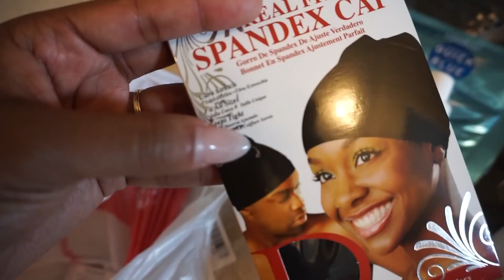VLOG: NEW CAR, NEW HAIR, + HELLA RANDOM CHATTING.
Hey Guys!!
I'm giving vlogging a try. lm probably trash lmao but if you guys want more ill get better :D

Car Type: Mercedes C300

UNice hair Kysiss Brazilian Natural Wave 22'24'26'26'+20'Frontal

shoes from @misslola